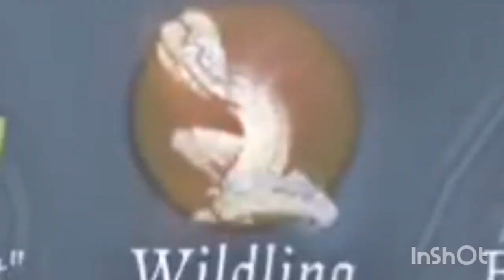Identity V Wilding.exe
Account ID: 30908712
Server: Asia server
Device: Mobile

1. Final fantasy brave exvius ost on onslaught so much epicness
2. Super Mario galaxy gusty garden ost

Identity V is an asymmetrical multiplayer survival horror game developed and published by NetEase. It was released in July 2018 for mobile devices. It is free to download on the App Store, Google Play and a version for personal computers was later created.